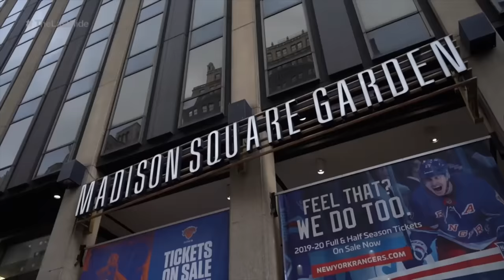10 Dark Moments That WWE Want You To Forget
In this video I break down 10 dark and controversial wrestling moments that aren't talked about too often.

00:00 - INTRODUCTION
00:33 - SEXUAL CHOCOLATE
01:59 - JERICHO TORTURES CHYNA
02:46 - CONTROVERSIAL ATTITUDE ERA
03:55 - MELINA SUES BATISTA
05:20 - DX ASSAULT STEPHANIE
06:10 - DRUNK SCOTT HALL
07:12 - RODMAN TAKES ADVANTAGE
07:54 - RIC FLAIR'S VIRGIN PROMO
09:07 - PALUMBO ASSAULTS MCCOOL
10:12 - EARTHQUAKE FLATTENS SNAKE